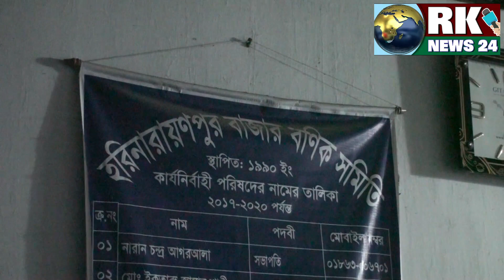হরিনারায়ণপুর ইউনিয়ন আওয়ামীলীগের প্রস্তুতিমূলক আলোচনা সভা ।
বাংলাদেশ আওয়ামীলীগ হরিনারায়ণপুর ইউনিয়ন শাখার উদ্যোগে আগামী ২৩ শে সেপ্টেম্বর  বুধবার বাংলাদেশ আওয়ামীলীগের যুগ্ম সাধারণ সম্পাদক ও কুষ্টিয়া সদর ৩ আসনের সংসদ সদস্য মোঃ মাহাবুব উল আলম হানিফ হরিনারায়ণপুর বহুমুখী উচ্চ বিদ্যালয়ের মাঠ চত্বরে এক মত বিনিময় সভা করবেন। এই  উপলক্ষে সোমবার সন্ধ্যায় হরিনারায়ণপুর বণিক সমিতির কার্যালয়ে এক প্রস্তুতিমূলক  আলোচনা সভা অনুষ্ঠিত হয়। সভায় হরিনারায়ণপুর ইউনিয়নের জন-নন্দিত চেয়ারম্যান ও ইউনিয়ন আওয়ামীলীগের সংগ্রামী সভাপতি মোঃ মহিউদ্দিনের সভাপতিত্বে ও সাধারণ সম্পাদক মোঃ ফারুক হোসেনের পরিচালনায় সভায় বক্তব্য রাখেন, এক নং ওয়ার্ড আওয়ামীলীগের সভাপতি মোঃ দুলাল হোসেন, সাধারণ সম্পাদক মোঃ ওমর আলী, ২ নং ওয়ার্ডের সভাপতি মোঃ সদর উদ্দিন, সাধারণ সম্পাদক আলহাজ উদ্দিন, ৩ ওয়ার্ডের সভাপতি ইন্তাজ আলী, সাধারণ সম্পাদক মোঃ আজিজুল হক,৪ নং ওয়ার্ডের সভাপতি মোঃ মহিউদ্দিন, সাধারণ সম্পাদক মোঃ শাজাহান আলী, ৫ ওয়ার্ডের সভাপতি সুবাস কর্মকার , সাধারণ সম্পাদক জাহিদুল ইসলাম ,৬ নং ওয়ার্ডের সভাপতি মোঃ শহিদুল ইসলাম শহিদ , সাধারণ সম্পাদক , আব্দুর সাত্তার, ৭ নং ওয়ার্ডের সভাপতি মোঃ  নজরুল ইসলাম, সাধারণ সম্পাদক আজিবর রহমান ঠান্ডু ,৮ নং ওয়ার্ডের সভাপতি মোঃ নায়েব আলী, সাধারণ সম্পাদক মোঃ সেলিম মন্ডল, ৯ নং ওয়ার্ডের সভাপতি মোঃ হাফিজুর রহমান, সাধারণ সম্পাদক মোঃ উজ্জ্বল হোসেনসহ আরও অনেক।